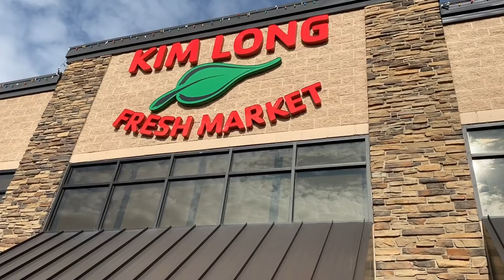Nhật kí ở Mỹ | P44 - Múa lân ngày Tết ở Mỹ